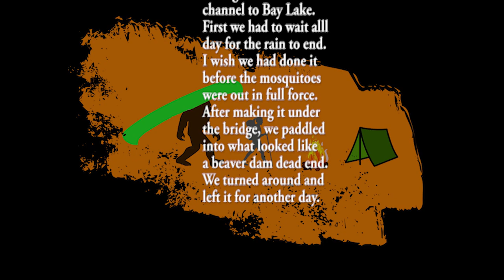Evening Paddle | Moose Lake to Bay Lake - 06/20/21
Sunday June 20 we awoke to rain at 6:30 - likely since 4 am. I do not get any sunrise photos as there appears to be no sun today. High of 61. Lazy day working on the computer and listening to music. Naps. After 7 pm, we paddled when the rain stopped. While successful at locating the channel that will take us to Bay Lake, the large beaver dam and seeming dead end of reeds prevented us from actually reaching Bay Lake. Cotton candy skies after sunset.

Friends invited us on a week long vacation. Shady Shore Resort is celebrating 85 years. The land was first settled in 1892 as a homestead. The first cabin (Old Pioneer) was built in 1936. Three more (Homesteader, Sunrise and the Resort House) were completed in 1945. In 1973, cabins were upgraded with plumbing and kitchens. We stayed in the Old Pioneer which was charming and suited us very much. They were rustic without amenities such as air conditioning or wifi, but this vacation was about relaxation and that's what we got. The bed was so comfortable. The kitchen was set with a stove/oven, refrigerator, microwave and various cookware and utensils. It was a pleasure to find 7th Generation dish soap in the kitchen - my sensitive skin really doesn't tolerate just any dish soap. Just outside the door was the pier for the personal watercraft. Of course I was using it as my sunrise stand every morning. I may have paddled every day we were there.